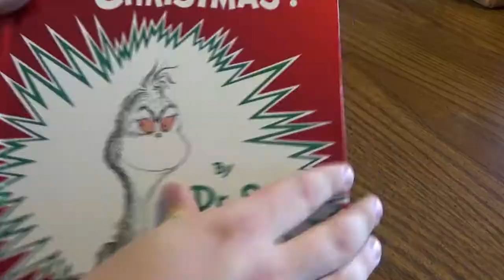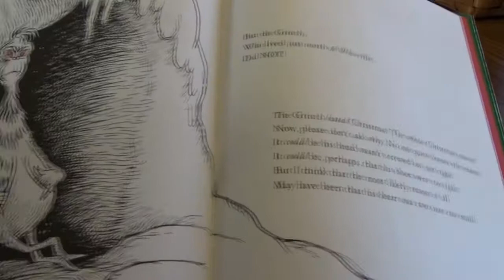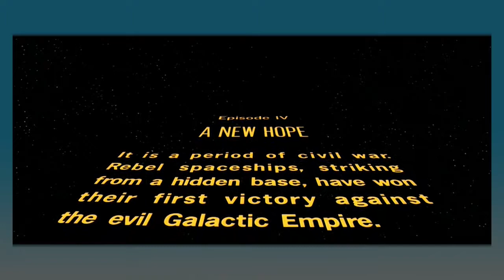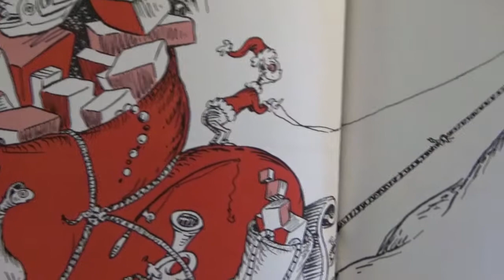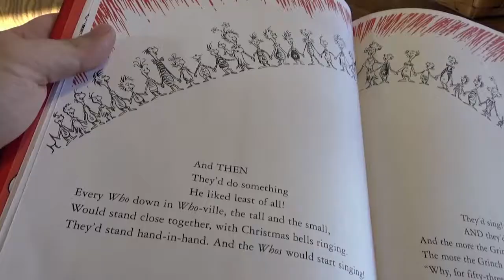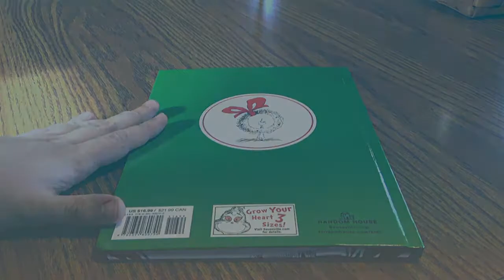Why The Heck Do We Like THE GRINCH?!?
In this video, I take a look at The Grinch and what makes him so dang appealing to us as a character in a story, penned by Dr. Seuss. Primarly using the 1966 Special, "How The Grinch Stole Christmas," as a souce, along with the original 1957 illustrated story.

Made to tie-in with the release of The Grinch in November 2018, by Universal and Illumination Entertainment.

A Christmas / Holiday Video.

Yes, I have heard about that Smash leak. Funny, huh?